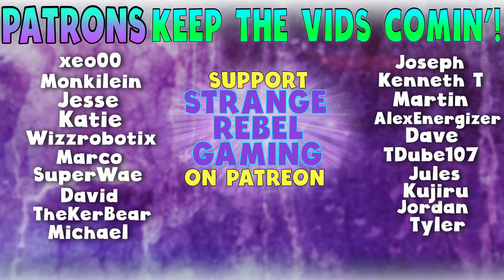Snapmaw City- Horizon: Zero Dawn Story Playthrough Gameplay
In today's Horizon Zero Dawn playthrough gameplay, Aloy will wakthrough some snapmaw territory, a corrupted zone, side quest, finally meet Zaid in main quest, and so much more. Enjoy!

DimitryG. Pixel Storm (Radio Edit)